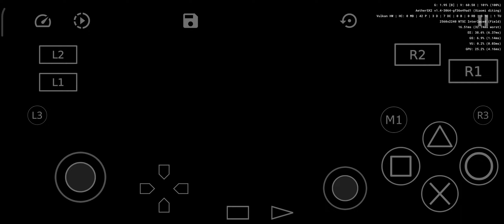AetherSX2 | Dragon quest 8 | HD Textures Pack | 5x resolution | Snapdragon 8+gen 1.